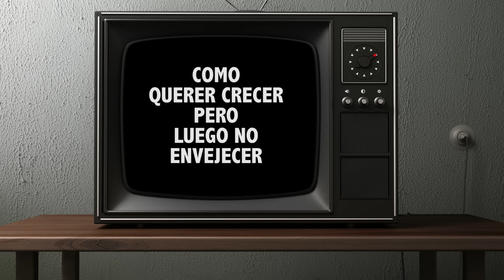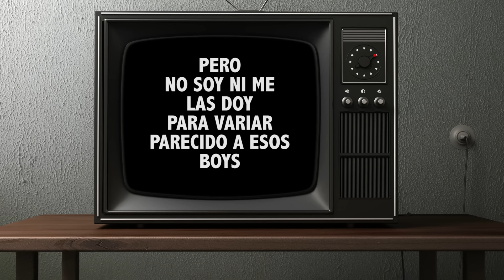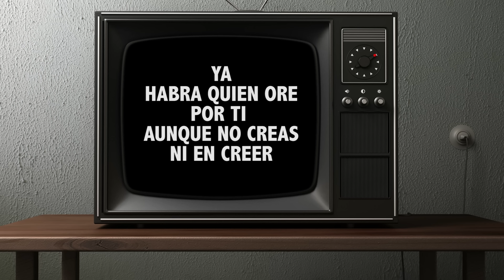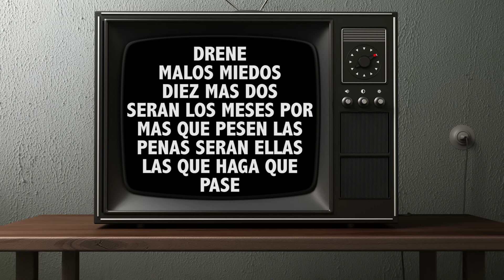DIEZ MAS DOS - NIKONE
SOLD 2016

TEMA COMPUESTO POR : DIEGO GARCIA
GRABACION Y EDICION DE AUDIO: EPK ES.TU.DIOS  ( DIEGO GARCIA)
EDICION DE VIDEO A CARGO DE : DIEGO GARCIA
INTRUMENTAL A CARGO DE: TOWER BEATZ